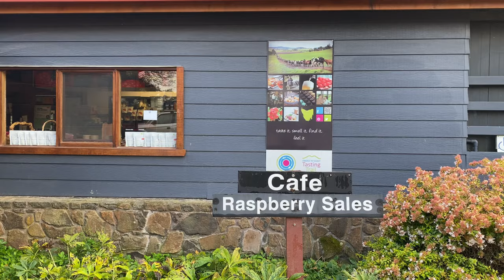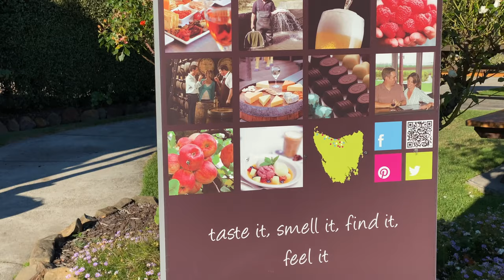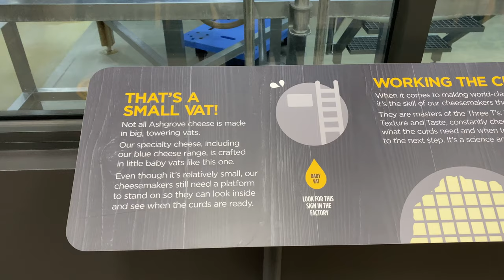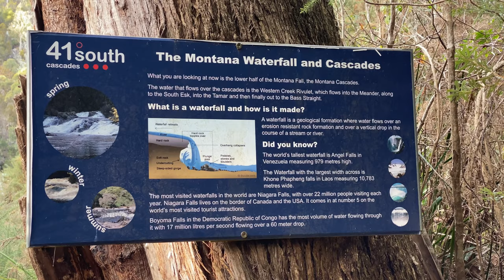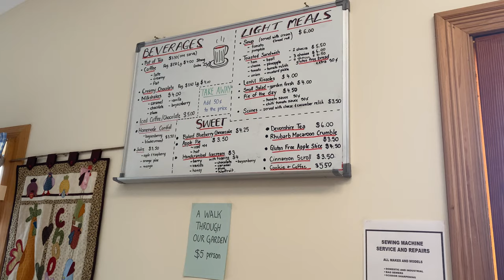Top places to eat - Tasmania | Episode - 10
Welcome to Tasmania.
If you are off to Tasmania for your next holiday, then you’ve come to the right place to find out where to head for the unique cafes around Tasmania.  These are all Tasmanian local business that we came across during our visit.

Footage shot on:
Iphone 11pro max ▷
My Drone ▷
Gopro hero 7 black▷

Be sure to drop a like/ comment on what do you think about the video. Your feedback is much appreciated.